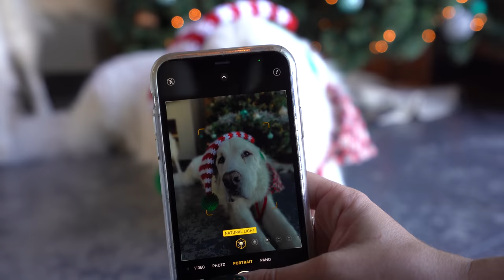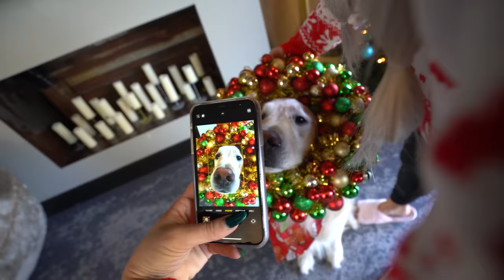CHRISTMAS PHOTOSHOOT WITH DOGS!